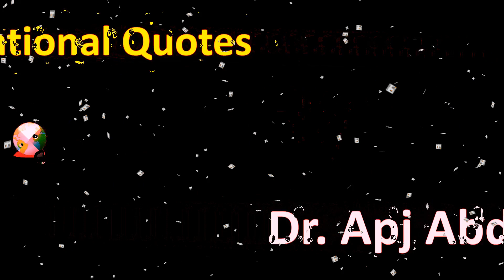4 Signs of pure Relationship | Inspirational Quotes By Apj Abdul Kalam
4 Signs of pure Relationship | Inspirational Quotes By Apj Abdul Kalam motivational quotes

In this video:
4 sign of pure relationship by Dr. Apj Abdul Kalam. If you love one, you have to watch this video to maintain relationship.